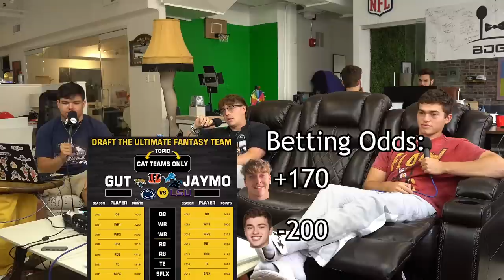The Boys Try to Get on the Same WAVELENGTH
0:00 Wavelength
16:22 Price is Right
21:11 Ultimate Fantasy Team